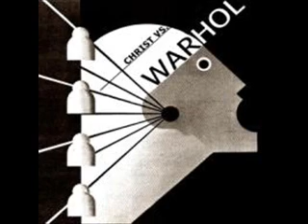christ vs. warhol - Paper dolls